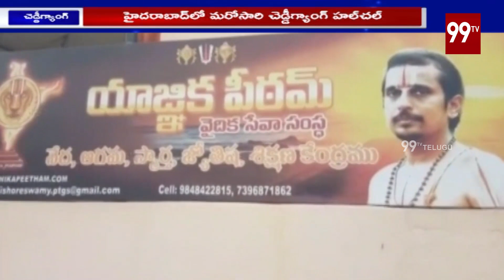హైదరాబాద్ లో మరో సారి చెడ్డి గ్యాంగ్ హాల్ చల్ | Cheddi Gang Hulchul In Hyderabad | 99 TV Telugu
Cheddi Gang Hulchul In Hyderabad.